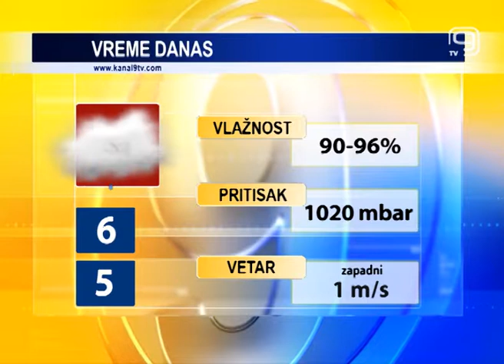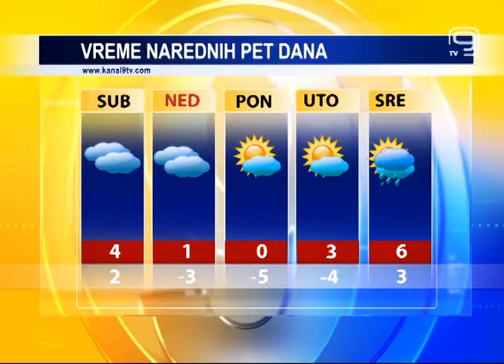TV KANAL 9, NOVI SAD: VREMENSKA, AGRO I BIOPROGNOZA, 12.01.2018.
Posledni radni dan ove sedmice u našem gradu tmuran i prohladan. Tokom vikenda meteorolozi nam najavljuju vetrovito još hladnije vreme.